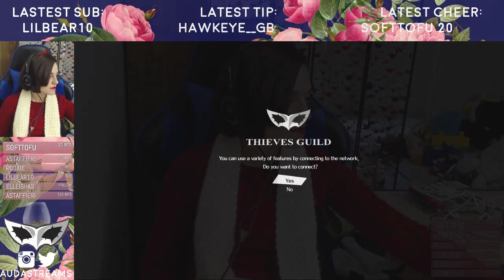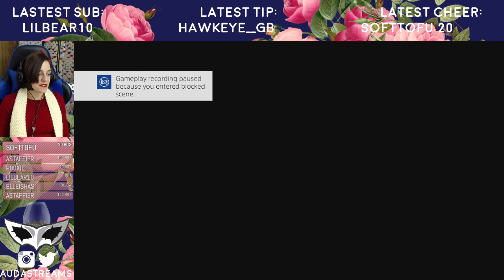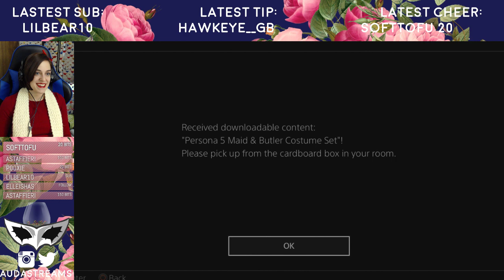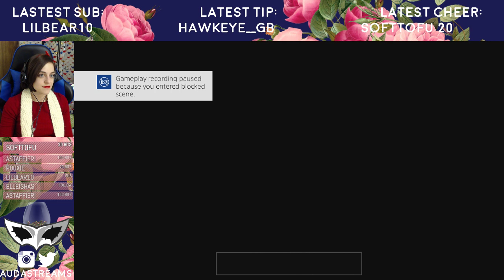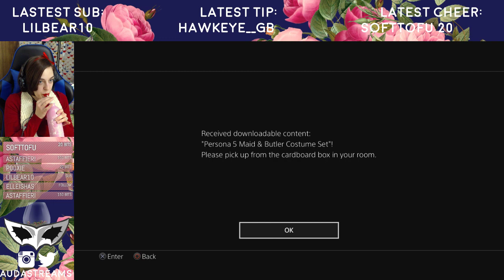Persona 5, Pt. 8: True Art, cont.